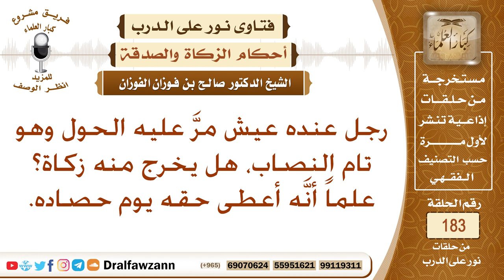رجل عنده عيش، مرَّ عليه الحول وهو تام النصاب، هل يخرج منه زكاة؟ الشيخ صالح الفوزان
نص السؤال: رجل عنده عيش مرَّ عليه الحول وهو تام النصاب، هل يخرج منه زكاة؟ علماً أنَّه أعطى حقه يوم حصاده.
السيرة الذاتية :
للاشتراك في قناة الشيخ صالح الفوزان

رئيس الفريق
لمشروع كبار العلماء